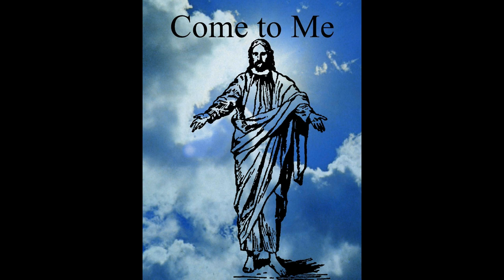Sacred Heart Of Jesus I Miracle of Living Blood and Water I Tamil Prayer Catholic Church I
Sacred Heart Of Jesus I Miracle of Living Blood and Water I Tamil Prayer Catholic Church I Rev. Fr. Jaykumar